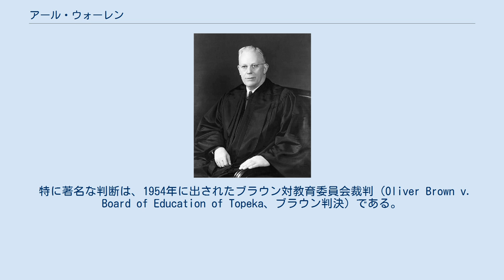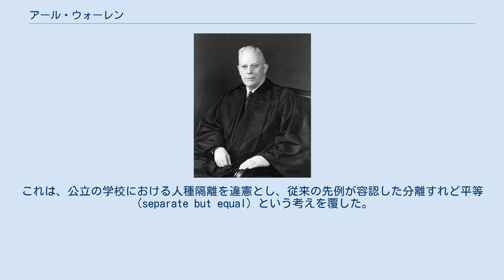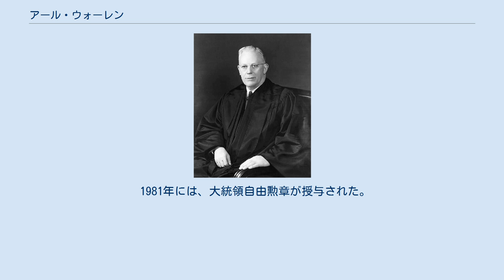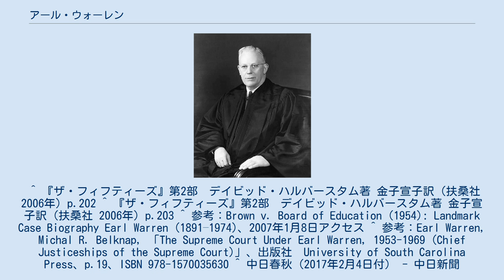アール・ウォーレン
アール・ウォーレン（英語：Earl Warren、1891年3月19日 - 1974年7月9日）は、アメリカ合衆国の政治家、法律家、法学者。
カリフォルニア州地方検事、同州知事、連邦最高裁判所長官を歴任した。
1948年アメリカ合衆国大統領選挙での共和党の副大統領候補であった。
 ウォーレンの任期中のアメリカでは、人種差別・公民権運動・政教分離及び警察の逮捕手続き問題など様々な社会問題が憲法問題として判断の対象となったが、ブラウン判決を始めとして、リベラルな判断を下すことにより20世紀後半以降のアメリカの社会を法的アプローチによって根本的に変革することとなった。
「20世紀のアメリカの法律家の中では最大の功労者」とされる。
一方で、第二次世界大戦中に、日系アメリカ人に対する人種差別政策である日系人の強制収容を支持し推進した人物でもあり、ウォーレンは後にその行為を誤りと認めて反省を表明した。
 1891年3月19日にカリフォルニア州ロサンゼルスで、ノルウェー移民のマット・ウォーレンの息子として出生した。
母親のクリスティーン「クリスタル」ヘルンランドはスウェーデン移民であった。
ウォーレンの父親はサザン・パシフィック鉄道に長年勤務した。
ウォーレンはカリフォルニア州ベーカーズフィールドで成長し、カリフォルニア大学バークレー校とそのロー・スクールを卒業した。
 その後サンフランシスコ湾岸地区（ベイ・エリア）の法律事務所に5年間勤務する。
ウォーレンは1920年にサンフランシスコ郡のための仕事を行い、1925年にはアラミダ郡の地方検事が辞職した後、同職に任命された。
ウォーレンは4年間に3度再選された。
ウォーレンは犯罪に対するタフな地方検事として、横暴であるという評判を持っていた。
ウォーレンの有罪宣告はいずれも上級審で逆転されることは無かった。
 この様な評判を元に、ウォーレンのカリフォルニアでの評判は上がり、地方検事職中にウォーレンはカリフォルニア大学の理事会に指名された。
1939年にカリフォルニア州司法長官に就任した。
 カリフォルニア州地方検事を務めていた第二次世界大戦中、ウォーレンは日系アメリカ人に対する人種差別的政策である日系人の強制収容を積極的に支持した。
 ウォーレンは日系アメリカ人について、「アメリカの価値観や伝統になじもうとせず、受け入れようともしない」「破壊活動を行わないのは、攻撃開始予定時間を待っているからだ」と主張した。
1943年6月には、「ジャップを解放するとカリフォルニア州内で破壊活動を行う」と強制収用を正当化した上で、「ジャップどもを再びカリフォルニアに舞い戻らせるつもりはありません。どんな法的手段を使ってもです」と、日系アメリカ人および日本人の強制収用を継続することを表明した。
 戦後、公民権運動が盛り上がりを見せるなど人種差別解消の機運が高まり、過去の言動が世論から強い批判を受けるようになると、ウォーレンはこれまでの態度を一変させ、自伝の中で、「誤っており（wrong）」「深く後悔している（deeply regretted）」と述べ、その過ちを認めた。
 1942年に彼は共和党員としてカリフォルニア州知事選挙に当選した。
当時のカリフォルニア州法では候補者が複数の政党の予備選挙に出馬することを可能としていた。
1946年にウォーレンは共和党、民主党及び革新党の予備選挙に勝利するという珍しい結果となり、1946年の選挙では対立候補がいなかった。
そしてウォーレンは1950年に3選された。
 1948年にトーマス・E・デューイの副大統領候補として大統領選挙に出馬した。
しかし彼らはトルーマンとバークリーの民主党候補に敗北した。
 1952年には共和党の大統領候補予備選挙に出馬し、大統領候補への指名獲得を目指した。
ウォーレンは地元カリフォルニア州の予備選では勝利したが、党大会でアイゼンハワー元帥に敗北した。
 1953年にウォーレンはそのアイゼンハワー大統領によって、連邦最高裁判所長官に任命された。
アイゼンハワーはかつて日系人の強制収用などの人種差別的な政策を推し進めたウォーレンが「保守的な判決を下すであろう」という読みから、最高裁長官に任命し...